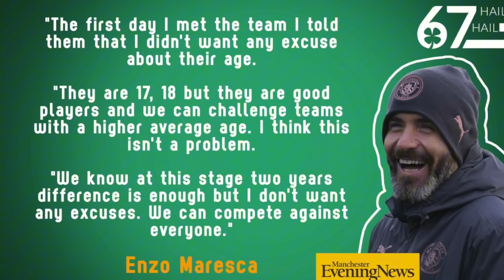CAN SUMMERVILLE SAVE CHELSEA? MUDRYK FUTURE IS UNCERTAIN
Summerville to Chelsea to replace Mykhailo Mudryk?